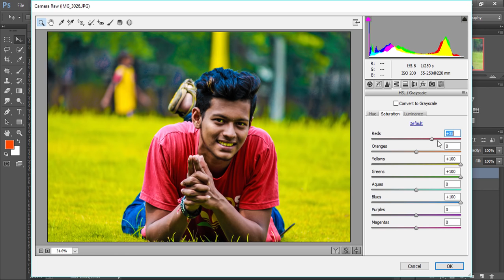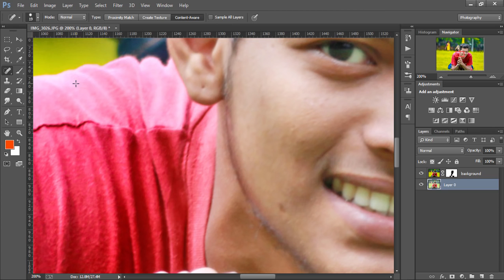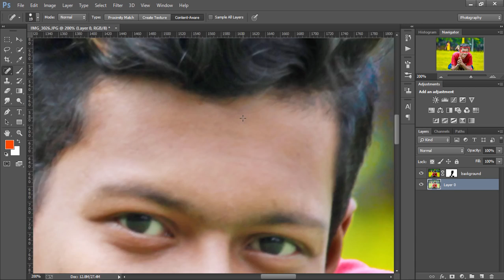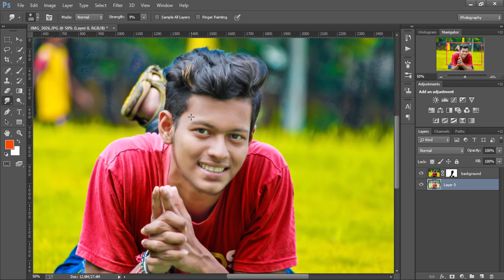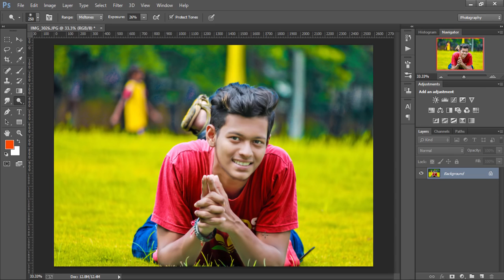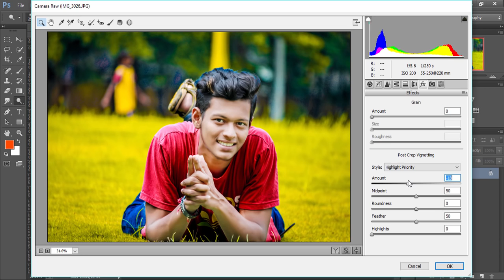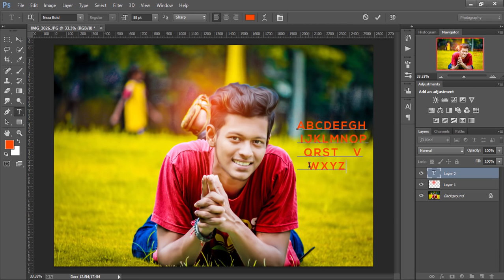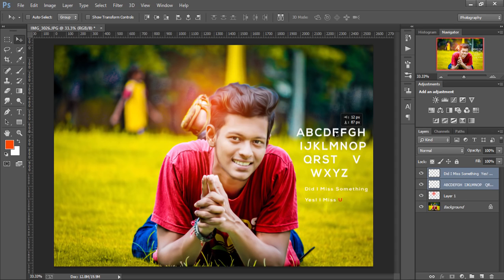Photo edite ps photo like edite very simple tips